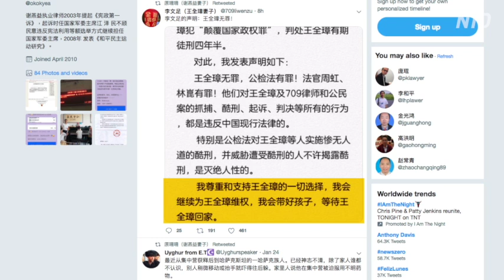王全璋弁護士に４年半の実刑 人権団体「不当判決」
【新唐人NTDTV＝米NYに本部を置く中国語衛星放送。中国＆国際ニュースを独自の視点でお届けします】1月25日、中国の著名人権派弁護士、王全璋（おう・ぜんしょう）さんの裁判が行われましたが、「国家政権転覆罪」で懲役４年６カ月が言い渡されました。アムネスティ・インターナショナルはこの判決を「完全に不当」と断じました。
1月25日、天津市第二中級裁判所で、人権派弁護士の王全璋さんに４年６カ月の実刑判決が下されました。

王さんの妻、李文足（り・ぶんそく）さんはこれに対し、「王全璋は無罪で、有罪にすべきは公安局、検察局、裁判所だ」と声明を発表しました。

さらに「夫が選択する全てを私は尊重し支持する。これからも夫の権利の保障を訴え続け、子供とともに夫の帰りを待ち続ける」とも述べています。

王全璋弁護士の妻 李文足さん
「むりやり４年６カ月の実刑判決を下した。この結果を私は絶対に認めない。受け入れない」

李さんは、王弁護士は不当に収監されたこの３年余りの間に、拷問を受けた可能性が非常に高いとして、中国当局の行為こそが違法だと主張しています。

李文足さん
「（709弁護士一斉拘束事件で）かつて拘束された人たちから、彼らは拘束中に凄惨な拷問を受けたと聞いた。夫もきっとそうだろう。夫は（釈放まで）さらに1年もかかる。夫が健康で無事に帰って来られるのかと、案じずにはいられない」

国際人権団体アムネスティ・インターナショナルのリュー研究員は、王弁護士に対して行われた違法な裁判について「きわめて不当」と断じました。

アムネスティ・インターナショナル ドリアン・リュー研究員
「王全璋氏は平和的な手段で人権を擁護し、弁護士としての自身の職務を果たしだけで処罰された。王氏は中国当局から３年半もの間「強制的に失踪」させられ、恐らくひどい拷問を受けている」

王弁護士は、法輪功学習者の弁護を引き受けたことで2015年8月、中国当局によるいわゆる「709弁護士一斉拘束事件」のさなかに行方が分からなくなり、それから秘密裏に３年間収監されていました。

その後2018年12月26日に天津市第二中級裁判所で、王弁護士に対する審理が非公開で開廷し、その後が注視されていました。